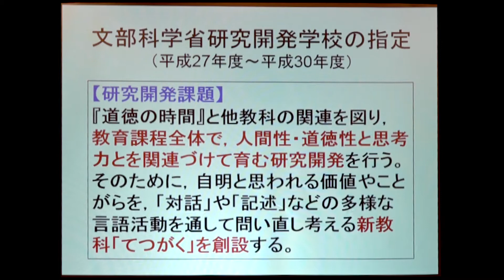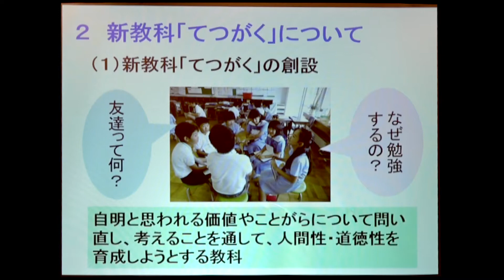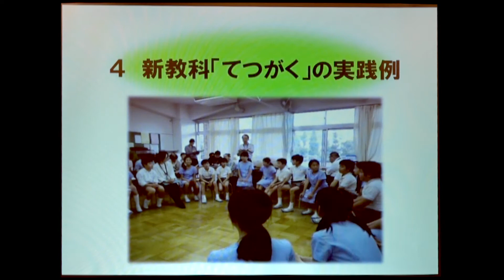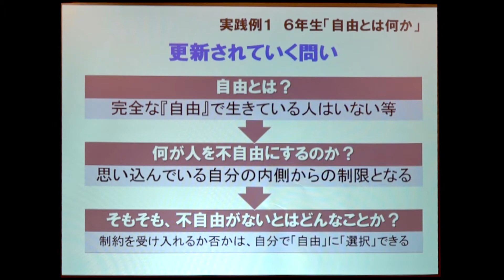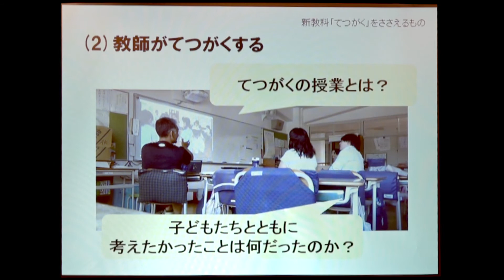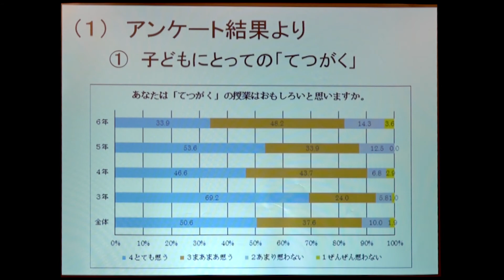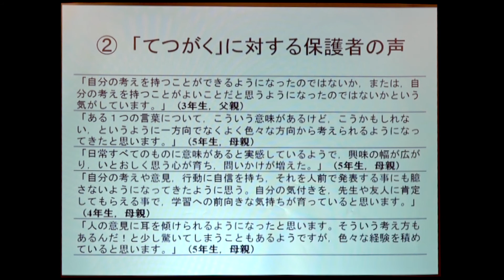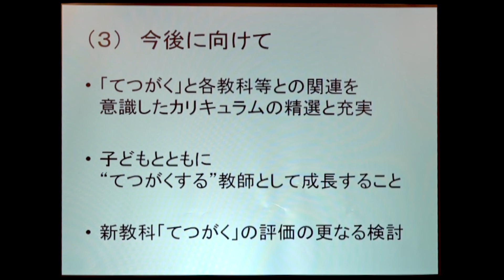お茶の水女子大学附属小学校